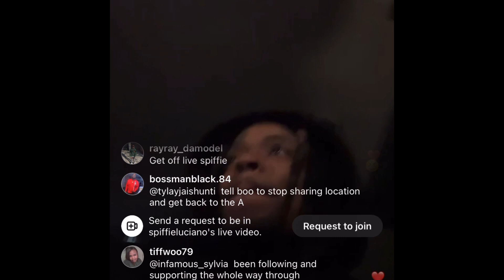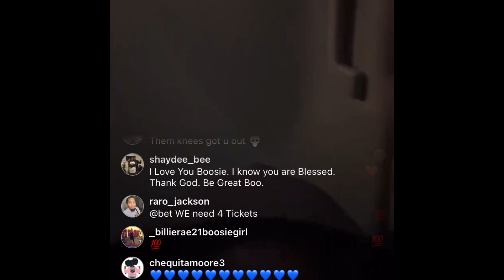Boosie REACTS After OFFICIALLY Being Let Out The FEDz “I’M BAAACCCCCKKKK” 🤯